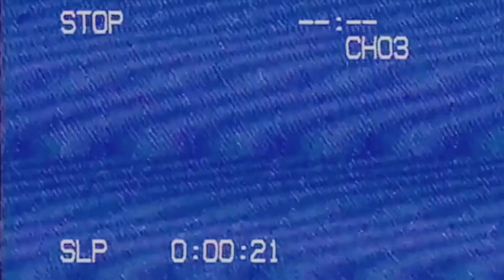Stef Kalloo - Press Play [Official Video]